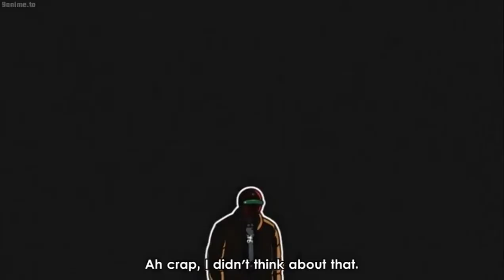Tentai Senshi Sunred Ep 023